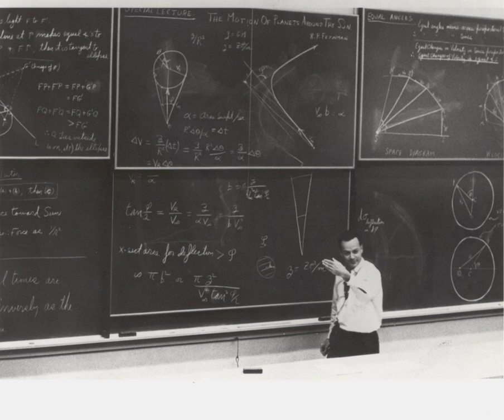Feynman's Lost Lecture: The Motion of Planets Around the Sun | Wikipedia audio article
00:01:07 Overview
00:02:44 See also

- Socrates

SUMMARY
Feynman's Lost Lecture: The  Motion of Planets Around the Sun is a book based on a lecture by Richard Feynman.  Restoration of the lecture notes and conversion into book form was undertaken by Caltech physicist David L. Goodstein and archivist Judith R. Goodstein. Feynman had given the lecture on the motion of bodies at Caltech on March 13, 1964, but the notes and pictures were lost for a number of years and consequently not included in The Feynman Lectures on Physics series.  The lecture notes were later found, but unfortunately without the photographs of his illustrative chalkboard drawings.  One of the editors, David L. Goodstein, stated that at first without the photographs, it was very hard to figure out what diagrams he was referring to in the audiotapes, but a later finding of his own private lecture notes made it possible to understand completely the logical framework with which Feynman delivered the lecture.